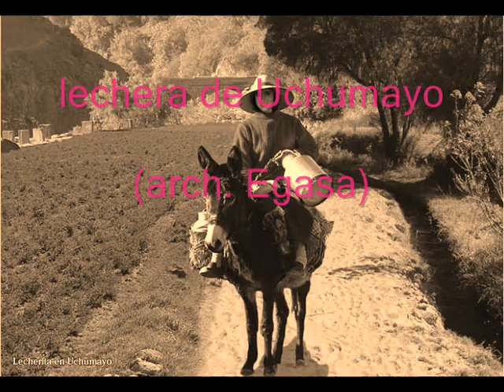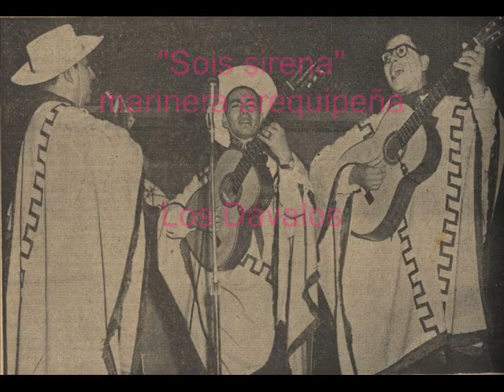"Sois sirena" - marinera arequipeña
"Sois sirena"
marinera arequipeña tradicional

Intérpretes: Los Dávalos

La sirena encantadora como no (bis)
A dile, diles, ay no le digas no
encantadora como no.

Torre de babilonia para quererte como no (bis)

Ay dile, dile si, ay no le digas no
encantadora como no (bis)

todos viven amando yo solo muero como no (bis)

Ay dile, diles, ay no le digas no
encantadora como no